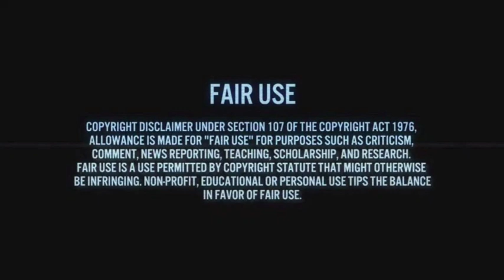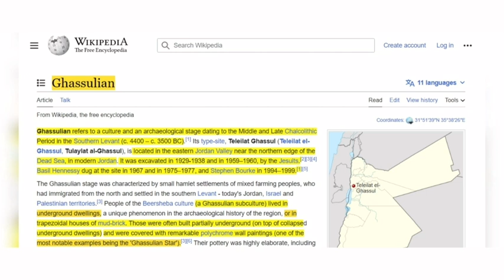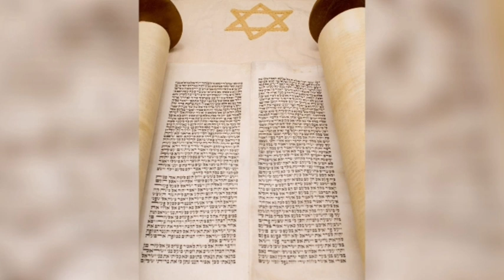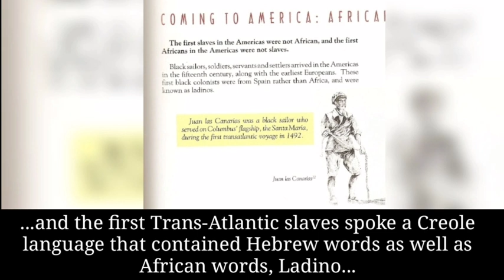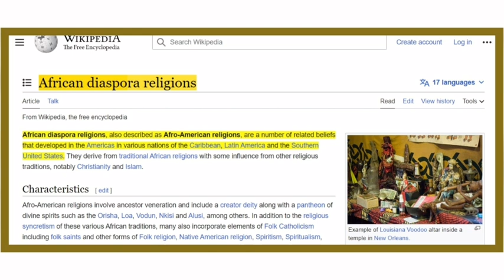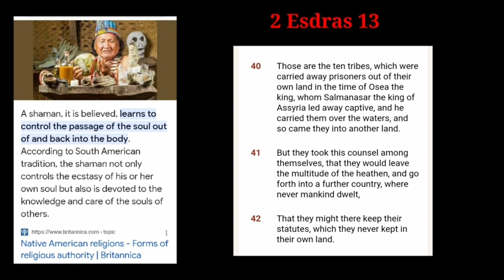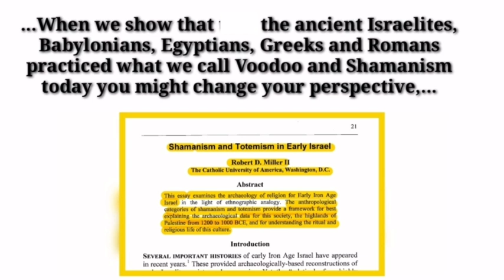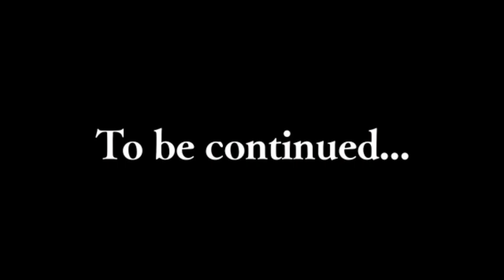Shamanism & Voodoo Israelites Adopted Canaanite Culture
Shamanism and Voodoo of the Americas are ancient Middle Eastern religions, adopted by the Israelites of the Bible.